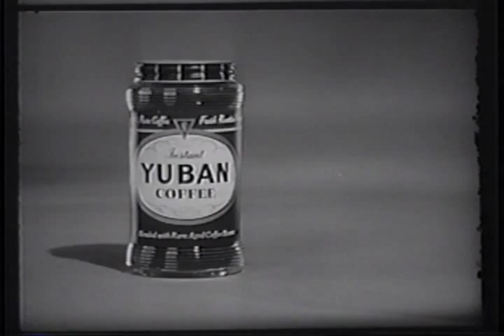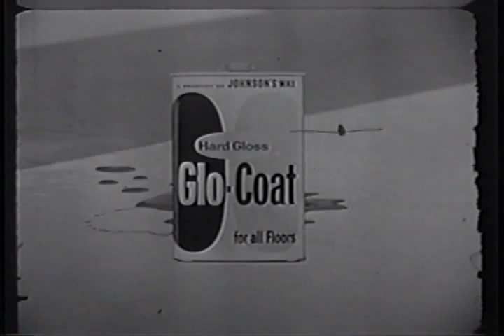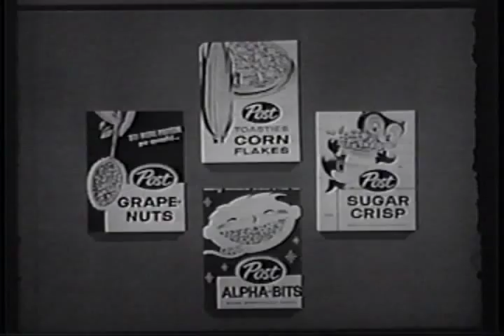Gale Gordon on "Angel"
Sitcom created by Jess Oppenheimer ("I Love Lucy").
Angel is like Ricky Ricardo with a French accent. She moves to America, marries an architect, and gets into problems with her new husband, culture, and language in the same way Ricky did with Lucy.

Episode #32: "Unpopular Mechanics"
Original Air Date: April 19, 1961 CBS-TV
John's boss is surprising his wife with a new sports car, and stashes it in George's garage. Angel can't resist taking it for a spin -- with disastrous results.

Special Guest: Gale Gordon ("I Love Lucy", "Our Miss Brooks", "The Lucy Show")
Cast: Annie Fargé, Marshall Thompson ("Daktari"), Doris Singleton ("I Love Lucy"), Don Keefer

Created by: Jess Oppenheimer ("I Love Lucy")
Executive Producer: Jess Oppenheimer
Producer: Edward H. Feldman ("Hogan's Heroes")
Written by: Joe Quillan ("Our Miss Brooks")
Directed by: James Sheldon ("The Twilight Zone", "My Three Sons", "That Girl", "Love, American Style")
Filmed by: Desilu